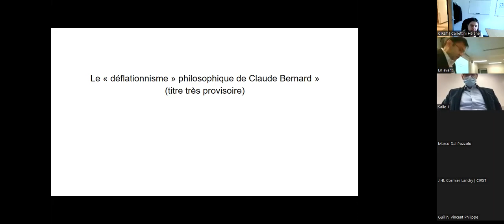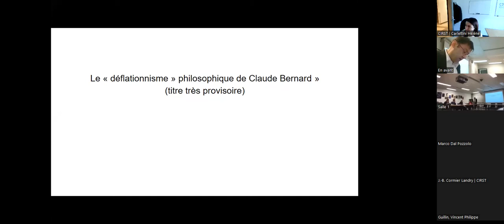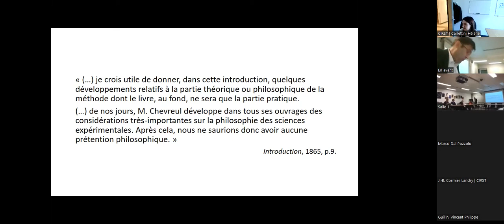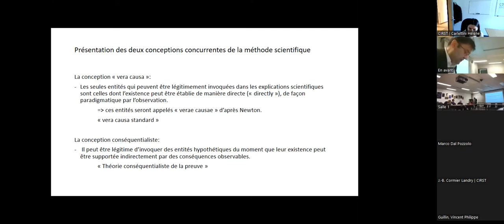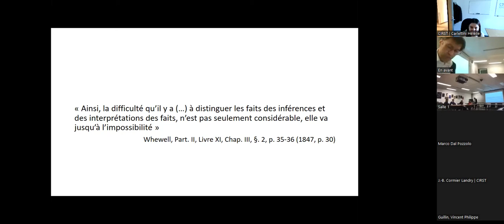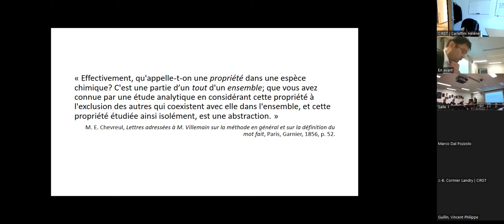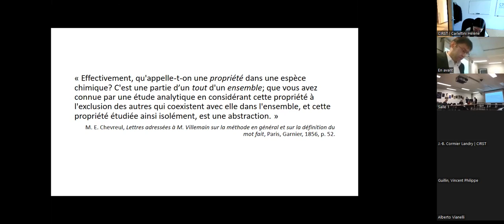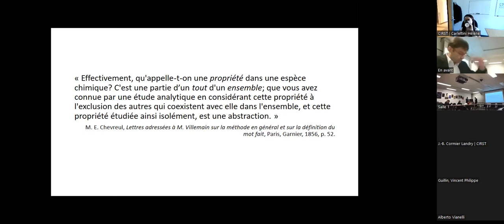L’HYPOTHESE EN SCIENCE : CLAUDE BERNARD ET WILLIAM WHEWELL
Laurent Clauzade (Maître de conférences en philosophie, Université Caen Normandie)